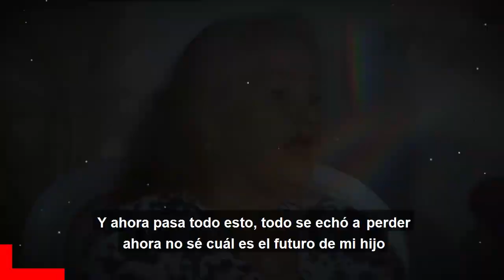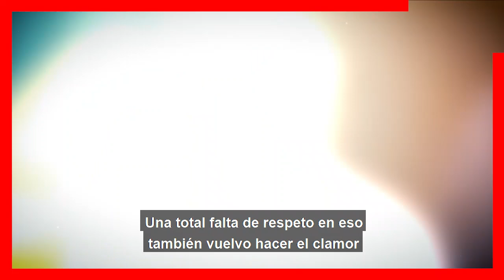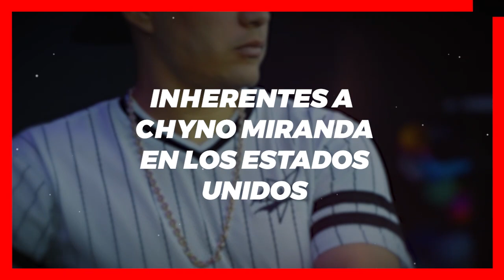🚨 𝗥𝗘𝗩𝗘𝗟𝗔𝗡 𝗦𝗘𝗖𝗥𝗘𝗧𝗢 / De La Madre de 𝗖𝗛𝗬𝗡𝗢 𝗠𝗜𝗥𝗔𝗡𝗗𝗔 ¡ Ultima Hora ! 🎚️🖤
Revelan Informacion Secreta de la madre de Chyno Miranda

 BIENVENIDOS!!!
chismes de farandula
escandalos
De primera mano
noticias
famosos mexicanos
mexico
el gordo y la flaca
estados unidos
farandula 2021
entretenimiento
farandula mexicana
chismes de famosos 2022
ventaneando
famosos
un nuevo dia
espectaculo
Hoy